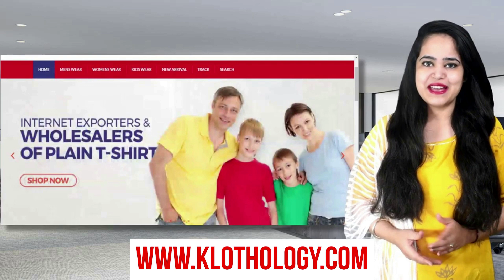🔥🔥Branded Export Surplus 74/-Rs Wholesale Kids wear in Tirupur🔥🔥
Paul Brothers Apparels deals mainly in kids wear export surplus .Kids wear brands in Tirupur is very known for its Quality & Pricing across India .Branded export surplus wholesale market in Tirupur .Paul Brothers Apparels is enlisted in Tirupur manufacturer garments. Kids wear is mainly found in the Tirupur market. Tirupur wholesale cloth market is profound in the International Kidswear. Khaderpet wholesale market Tirupur many people come to source Kidswear. Baby dress wholesale market in Tirupur .Tirupur branded t shirt wholesale market is famous for .Paul Brothers Apparels is one of the leading Tirupur export surplus wholesalers.
Kidswear export surplus wholesale & Tirupur branded t-shirt wholesale is found in Paul Brothers Apparels. A wide range of Branded export surplus is found in our Business Catalog.Paul Brothers Apparels is famous branded export surplus garments wholesalers in Tirupur.